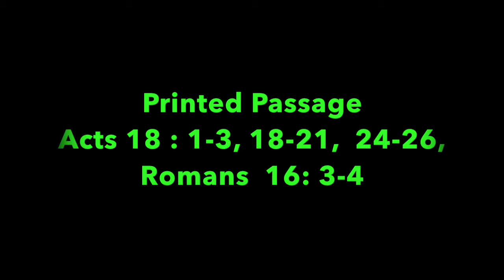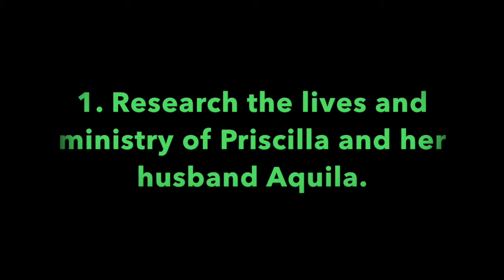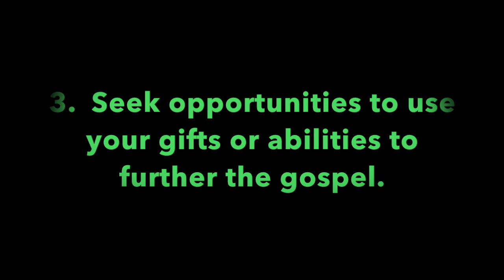Pleasant Green Sunday School Lesson 2-21-2021, Deacon Barry Taylor